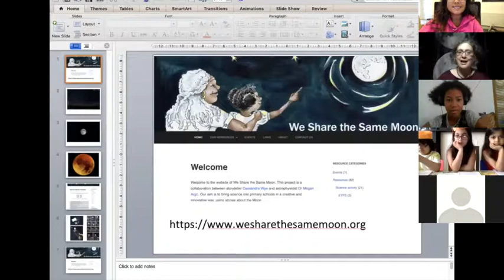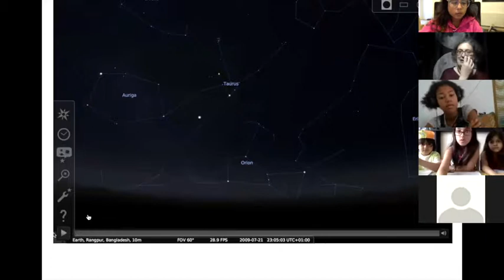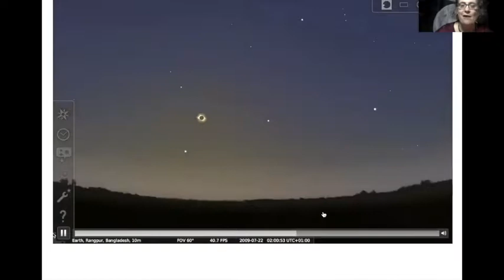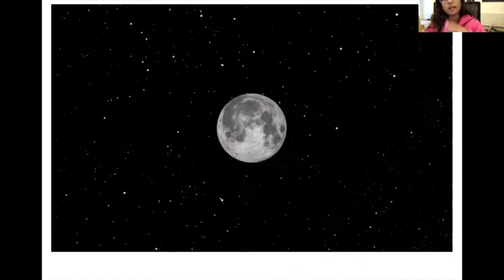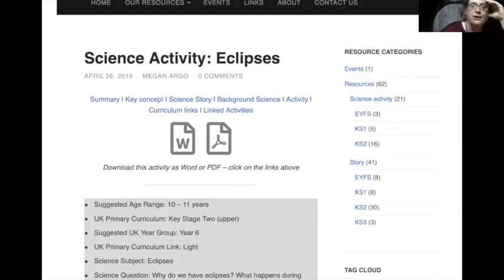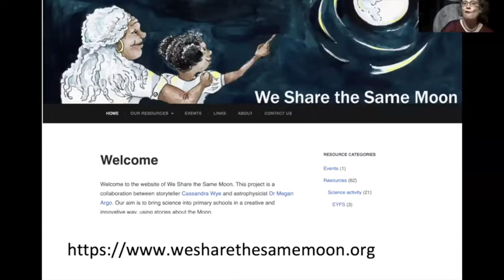Primary Session - We Share The Same Moon - Eclipses